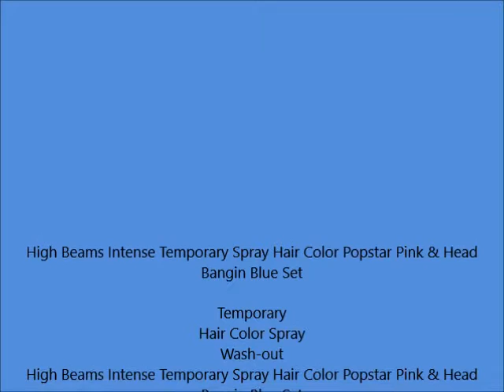High Beams Intense Temporary Spray Hair Color Popstar Pink & Head Bangin Blue Set